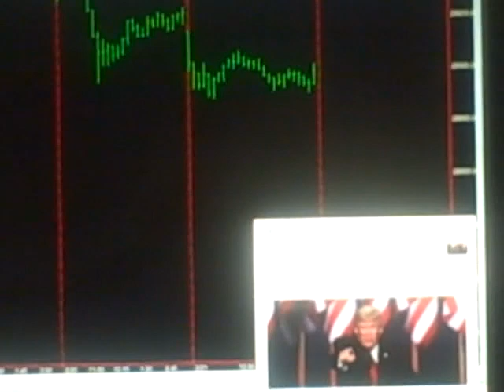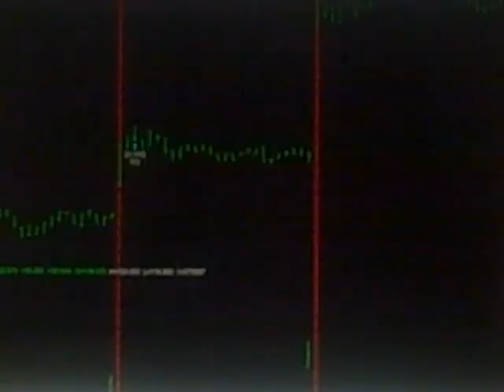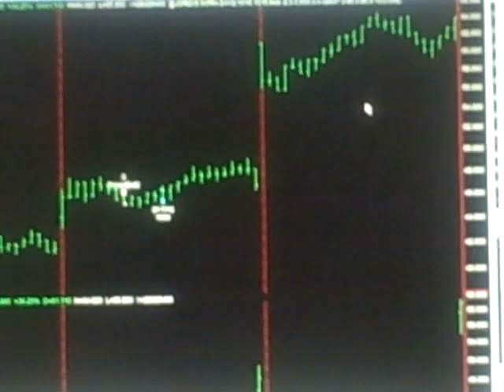Today Stock Market